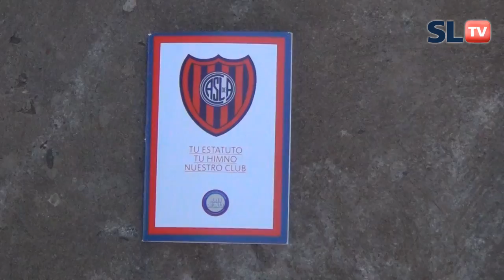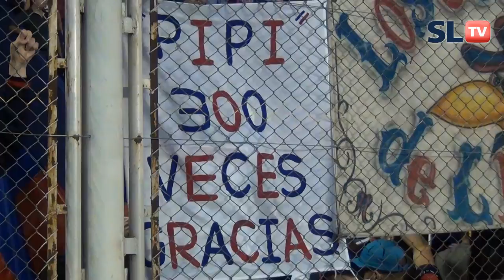Video de la fecha 16 - Belgrano - Torneo Inicial 2013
Otro sábado espectacular en el Bajo Flores, donde de temprano y con un sol radiante l@s cuerv@s fuimos llegando a la ciudad deportiva y al estadio para esperar que empiece un partido que no era uno más. Porque nos jugábamos todo para trepar bien alto en la tabla y esperar los resultados del domingo pero fundamentalmente para homenajear a uno de los máximos ídolos de la camiseta azulgrana. Y la fiesta fue completa: Globos, cartulinas para el homenaje y 4 goles que nos permitieron irnos a casa soñando con lo que después se convirtió en realidad: San Lorenzo único líder del torneo Inicial. Mirá esta nueva edición del video de la fecha y reviví la fiesta azulgrana.